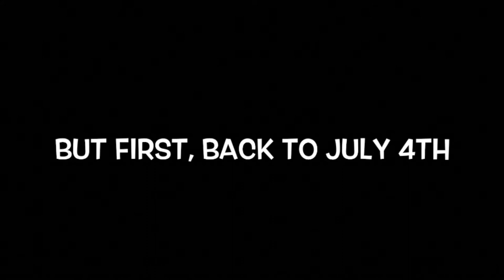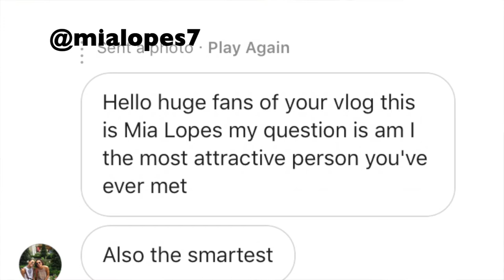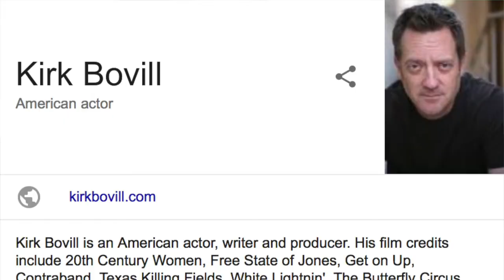I've got news...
I got to spend the Fourth of July with my friends and got a message from...Stefania Owen??? Check out my Twitter page for the special 100 subs thanks!

Music Credits

Peaches & Herb - Shake Your Groove Thing
Rae Sremmurd - This Could Be Us (Arman Cekin & Ellusive Remix)

Jalea Jackson: Instagram - jjackson_12 Twitter - JaleaJ12

Virtuous Pollard: Instagram - virtuousjamie_

Brittley Humphrey: Instagram/Twitter/Snapchat - brittleyh

Stefania Owen: Instagram - stefanialavieowen Twitter - owen_stefania

Use the hashtag to get your questions answered in next week's vlog!

Cheers,
J